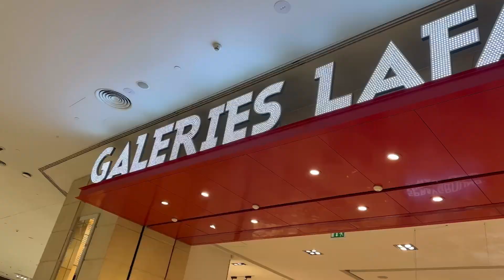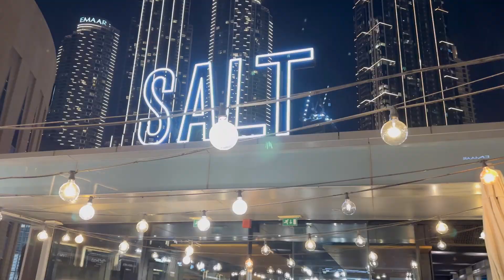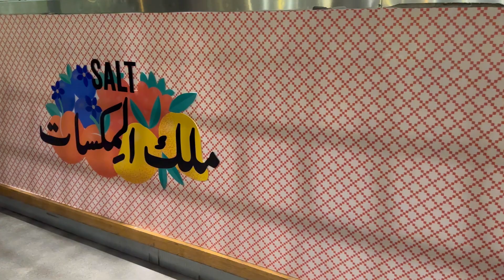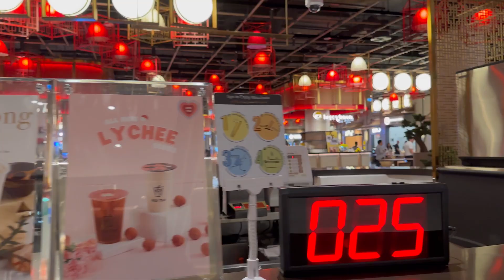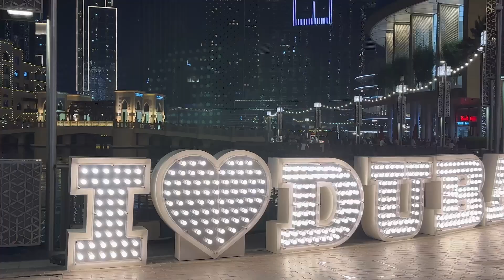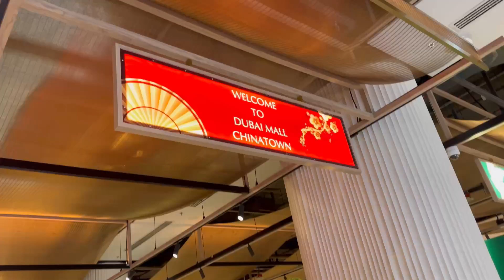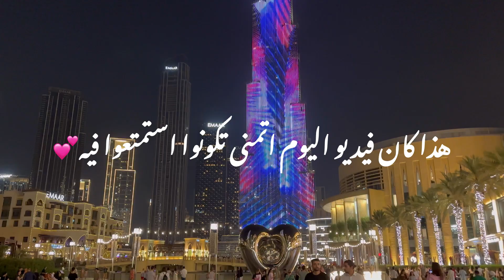جولة في افخم واكبر محل فساتين في دبي مولGaleries Lafayette👗🇦🇪+جربت ترندات التيكتوك في دبي😍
فيديو اليوم جولة في اكبر محل فساتين في دبي مول 👗😍 غاليري لافاييت
جربت ايس كريم المانجو والخوخ🥭🍑اتعشيت في salt وpublic

لا تنسوا تشتركوا بالقناة وتفعلوا جرس التنبيهات حتى تشوفوا كل فيديو جديد  💕